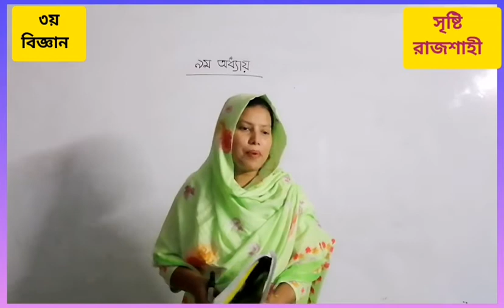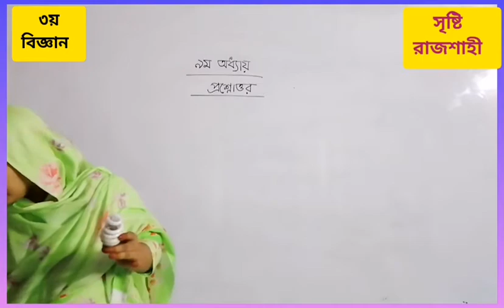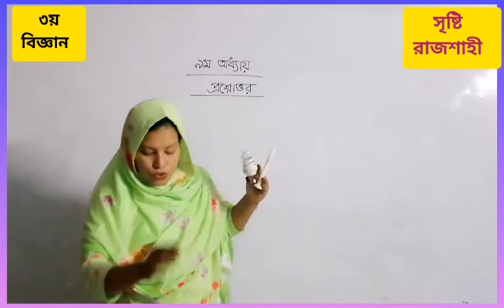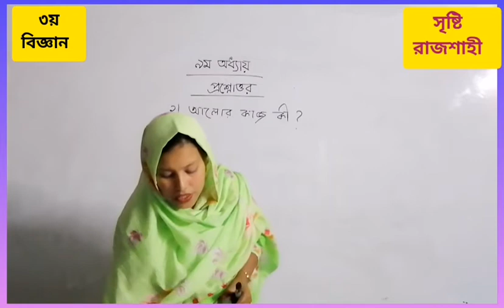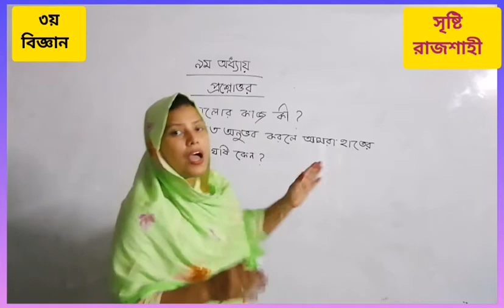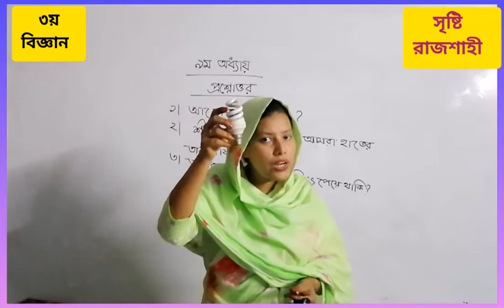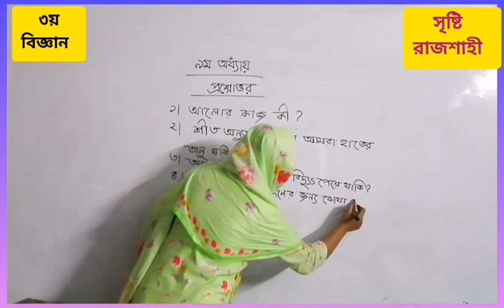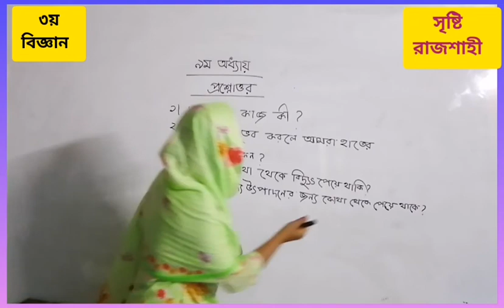৩য় । বিজ্ঞান । অধ্যায় : ৯ম (সংক্ষিপ্ত প্রশ্নোত্তর)